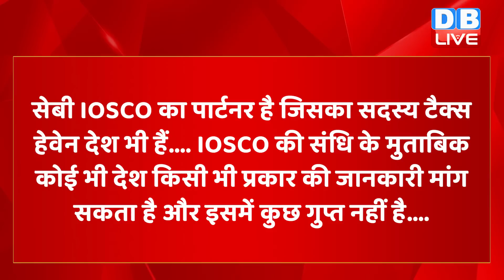Gautam Adani-Hindenburg मामले पर Supreme Court का बड़ा फैसला || Prashant Bhushan | IOSCO